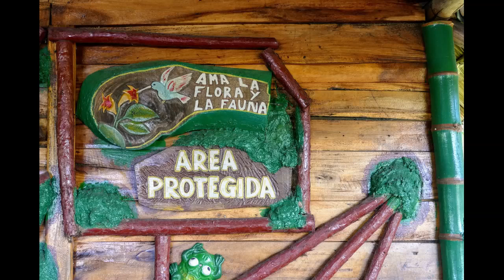cuba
Liz and Dan go to Cuba